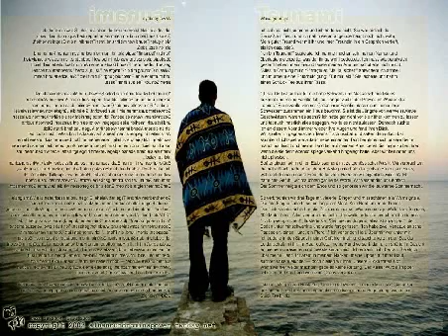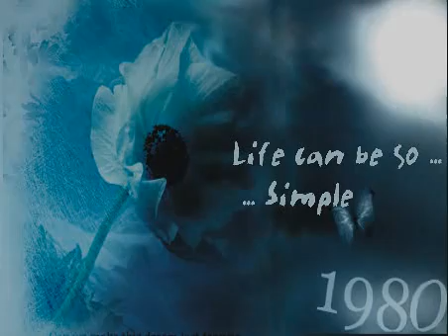ICE BUDA - Entre O Céu E O Mar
"Entre O Céu E O Mar"

existe uma história pronta pra contar
Sobre alguém que nunca encontrou
o seu destino sem rumo e direção
Quando eu te achar
eu te peço mil desculpas
pra poder entrar na tua e te conquistar

O tempo vai e eu finjo bem
que tudo passa e um dia alguém ou outro lugar
é a paz que ainda vou encontrar

Me disseram que você não volta
Eu não vou conseguir dormir
Quando um dia eu bater na porta e você não vier abrir
Eu queria fugir agora pra não ter que me despedir...